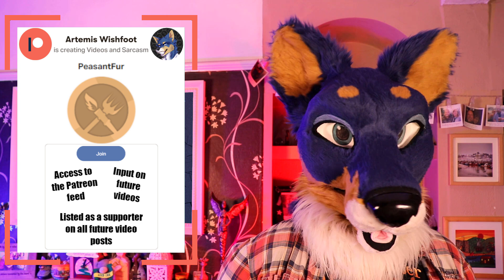How To Put Up With Bullsh*t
There will always be crappy parts of life but there are ways to deal with them, or at least get away from it
HUGE thanks to all my Patrons!

BasicFurs
Heathcliff Ekore, Carl Johannes Huglen, David Hulse, Prism Puppy, Diaqueatous, Cyus, Quarrantine, HappyHoshi, Heidi Schoessler, Boofcario, Tuskyn, Joseph Lesca, Bill Steinmayer, Kinimi
PeasantFurs
Kristen V, Jake Doberman, Birdy The Gryphon, Taeliou Wolf, Forestfox, KoumoriMisa, Arefly, TonyToby, Rei Moonwuff, Umbra Vulpes, John Benson, steamworks, MMC, Inudoragon23, Errol, epiphanycakes(Emily), Loupy Lou The Lycan

For more top quality (yeah right) content